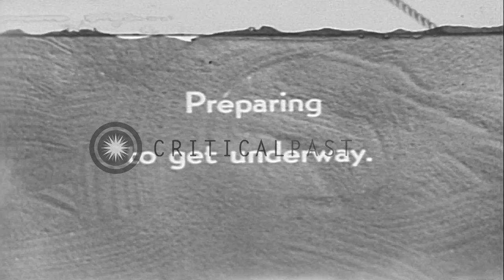Men work with winches on USS Falcon for salvaging USS Squalus off the coast of Is...HD Stock Footage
Men work with winches on USS Falcon for salvaging USS Squalus off the coast of Isles of Shoals near Portsmouth,New Hampshire.

Salvaging activities for the US Navy submarine Squalus (SS-192) off the coast of Isles of Shoals near Portsmouth,New Hampshire. Animated view shows USS Squalus being lifted. Disturbance on surface of water. Pontoons seen hitting to surface. Boats ready to secure pontoons. Men work on pontoon in foreground. Rescue vessel seen in background in fog. Air hoses and pontoons on surface. Boat crews leave area of pontoons. Rear Admiral looks over side of USS Falcon (ASR -2). Men work with winches on USS Falcon. Air hoses stretched over surface on water. Hoist is hauled down. Towing operations start. Tow vessel seen in background. Officers on bridge of USS Falcon. Tow vessel underway. Rigging of USS Falcon. Two star admiral's flag and other flags seen on mast. Location: Isles of Shoals United States. Date:  1939.

57,000+ broadcast-quality historic clips for immediate download.